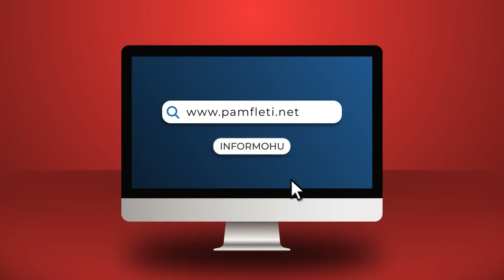Berisha-Meta janë të dënuar të vazhdojnë të jenë bashkë!